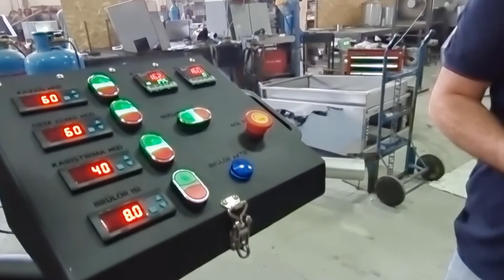OS-15K Coffee Roasting Machine